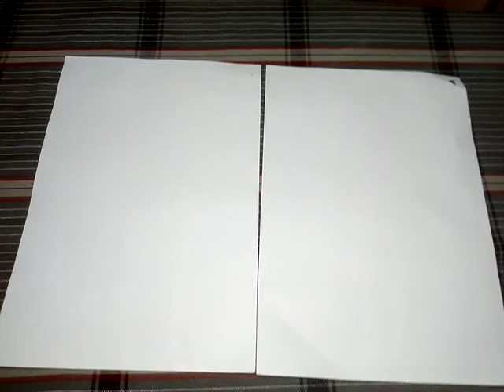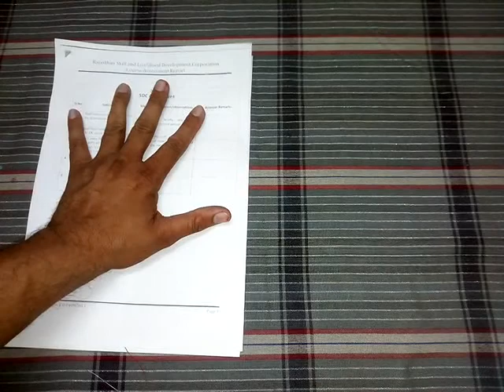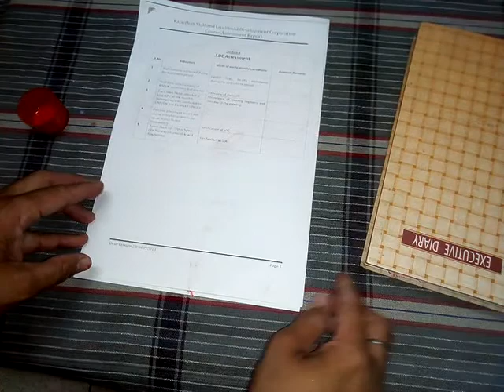Painting thread Art VIDEO in seconds|ART PAINTING BY THREAD VIDEO| video by videokhazana